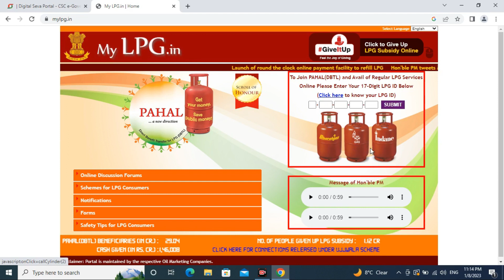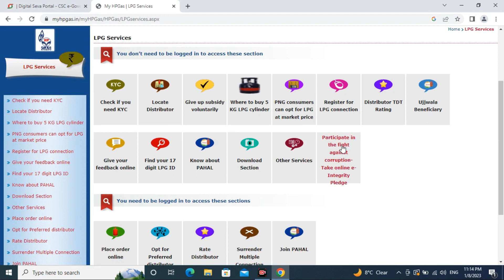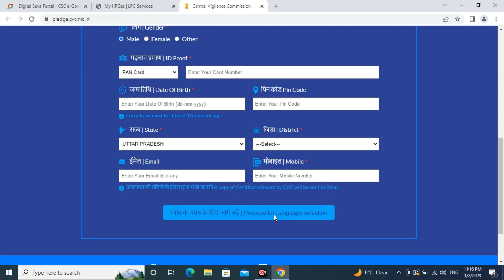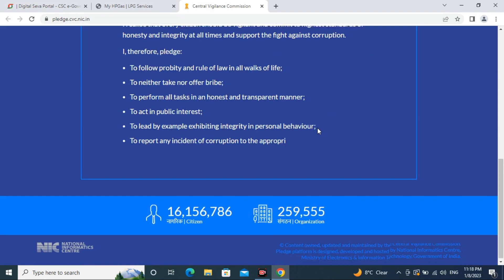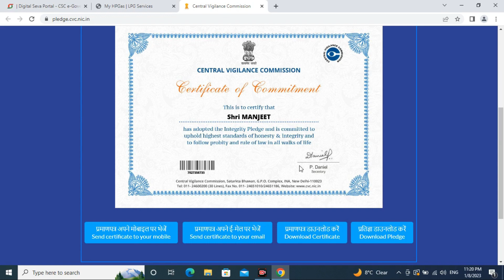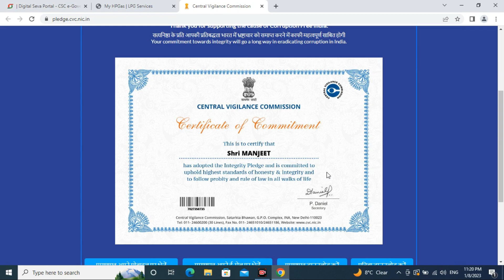LPG गैस वाले को Government द्वारा सभी का Certificate बनना शुरू || lpg gas certificate online apply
lpg certificate download kaise kren | online | lpg certificate download
lpg certificate,lpg certificate download,lpg certificate download kaise kare mobile se,LPG Gas Certificate Apply Start,lpg gas certificate apply starting problem,certificate download kaise kare